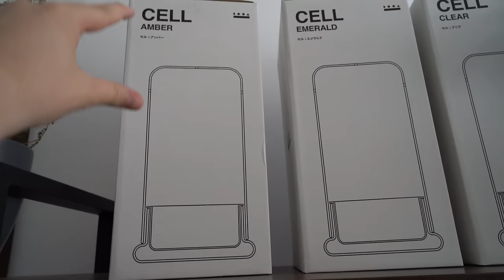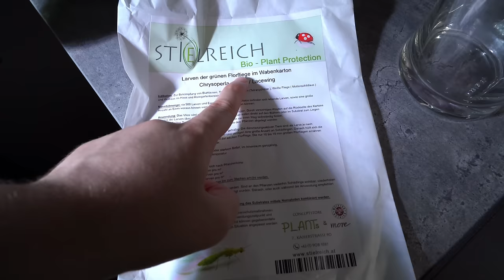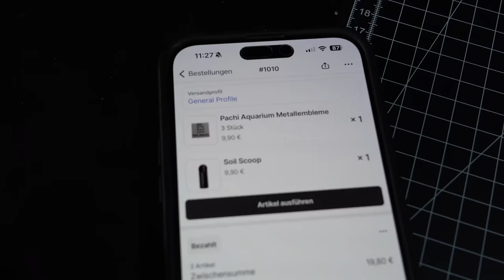Ein Tag als Aquascaper: Aquarium Pflege eskaliert!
Ich zeige euch meinen Alltag als Aquascaper und YouTuber. Von der Aquarium pflege bis Bestellungen aus meinem Online Shop verpacken!

Dieses Video wird unterstützt von:
📌 Arka/Microbe-lift